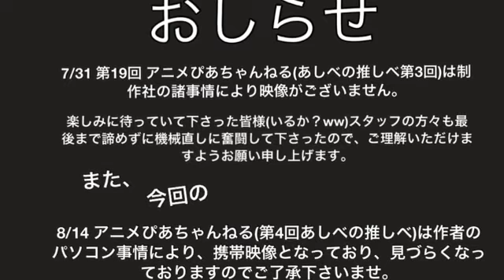自己満 ものまね芸人あしべ 第4回 『あしべの推しべ』ものまねコーナー フルVer. OR-006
2013年8月14日【アニメぴあちゃんねる☆ニコ生】で、ものまね芸人あしべさんが ものまねをしながら色んなイベント情報をお伝えしていくコーナーの第4弾です。